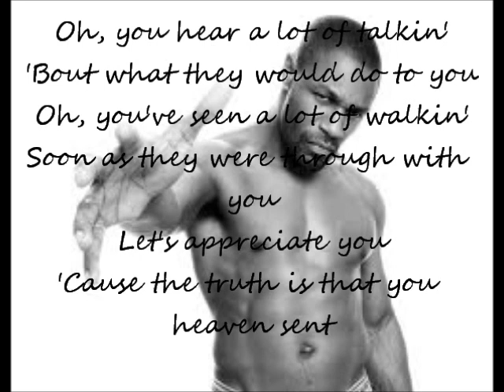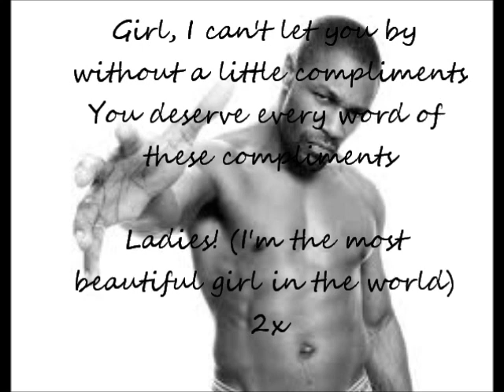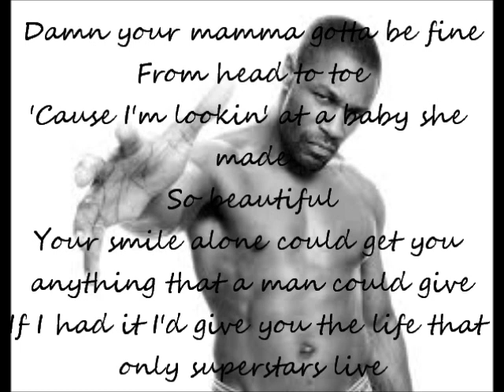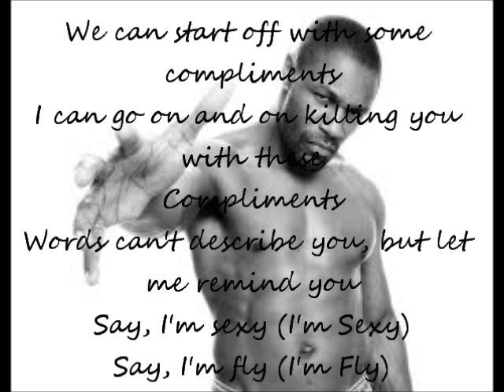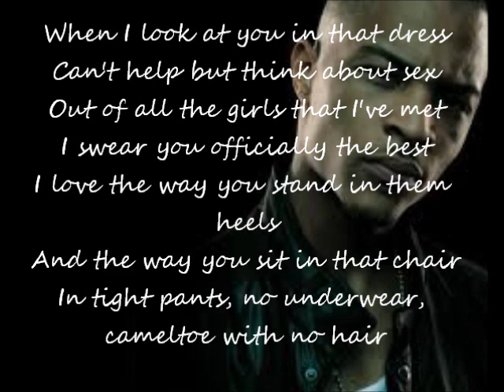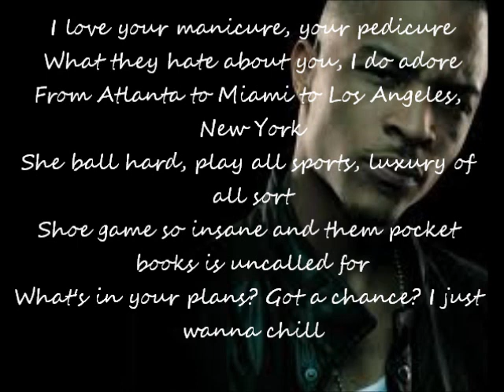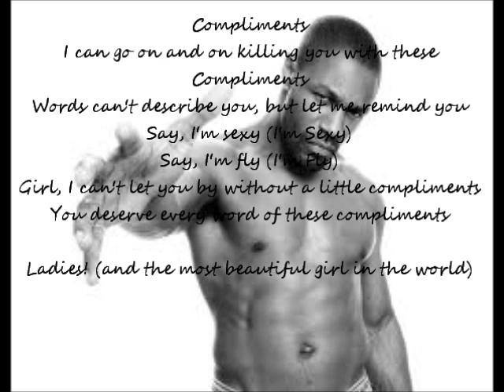Tank-compliments ft. Kris stephens and T.I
I don't own anything but the C.D. of the song my other channel got deleted therefore this is my new one plz enjoy the vidoe subscribe all that good stuff and  and request song for me to do